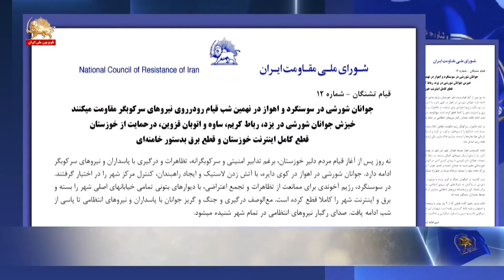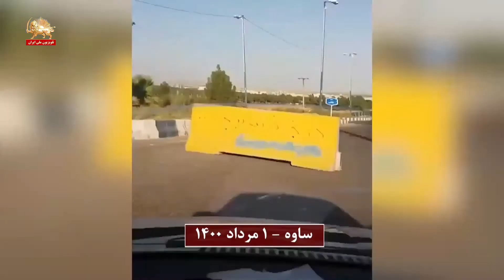چکیده ای از مقاومت دلیرانه ی هموطنانمان در برابر وحوش خامنه ای و گله پاسداران - پیام خانم مریم رجوی